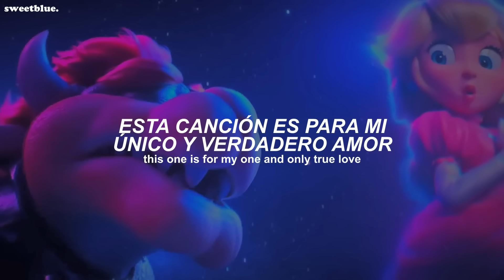Jack Black - Peaches (Super Mario Bros: La Película) // Sub Español + Lyrics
canción que canta bowser para peach (Super Mario Bros: La película) | Traducida al Español + lyrics
peaches peaches peaches peaches 0:30 💔

lyrics:
this one is for my one and only true love
princess peach

peaches, peaches, peach, peach

jack black bowser
jack black bowser song
jack black peach
jack black peaches español
jack black peaches lyrics
peaches mario español
peaches sub español
peaches mario bross letra
mario peaches letra lyrics
peaches mario canción completa
peaches canción letra
peaches canción mario bross
canción que canta browser
canción que canta browser a peaches
peaches browser canción
canción de browser y peaches
canción de peaches